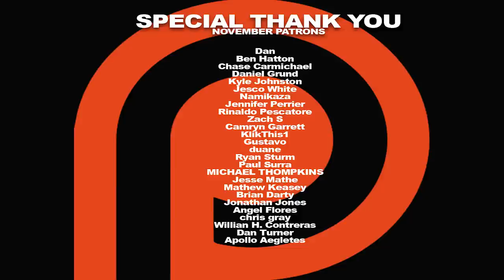Better Call Saul Season 4 Episode 2 'Breathe' REACTION!!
Jimmy seeks new employment. Gus navigates the fallout from Hector's stroke. Kim endeavors to support Jimmy in the wake of Chuck's death. Here's our reaction to season 4, episode 2 of Better Call Saul.